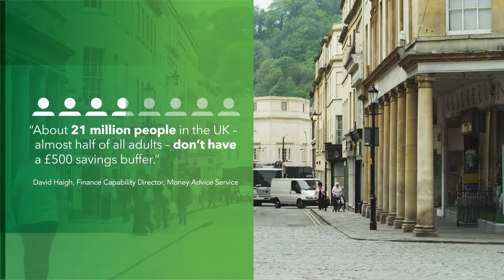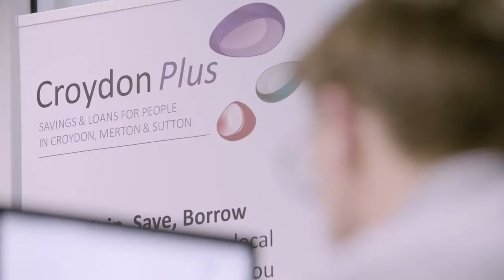Credit Union Foundation - Lloyds Banking Group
A short video demonstrating the work Lloyds Banking group has done for the credit union foundation. (ABCUL does not own the rights to this intellectual property)